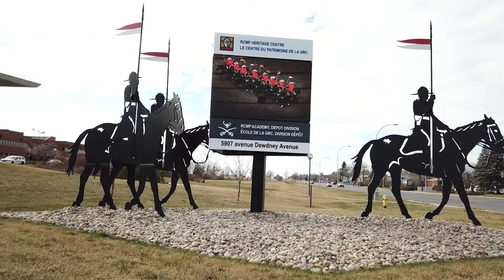Regina Saskatchewan - October 2017